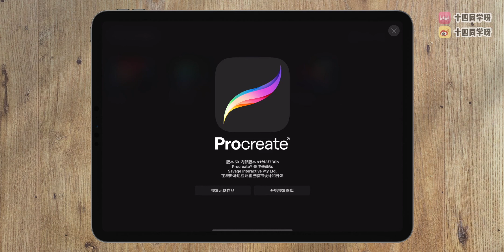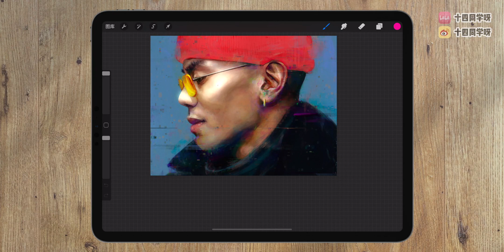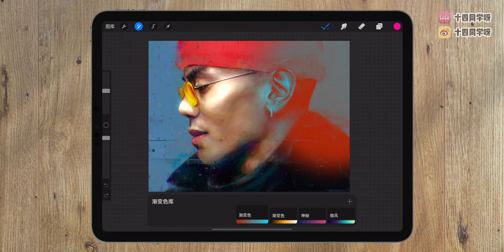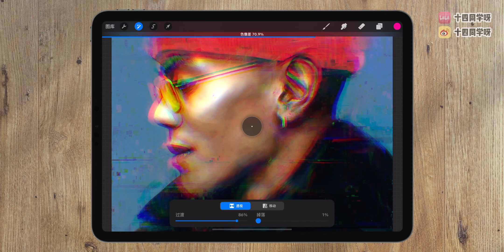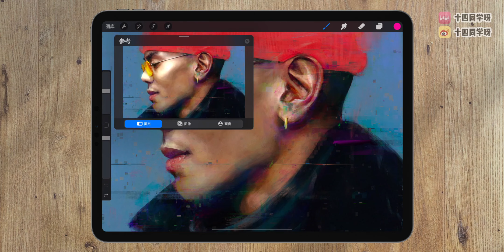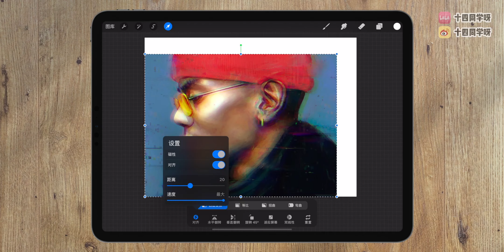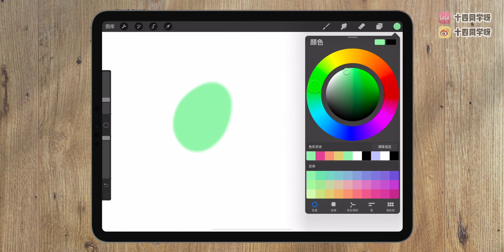【Procreate5X】新版体验！带你抢先看更新 / iPad绘画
Procreate新手小技巧：
第一期：av57060659
第二期：av57597988
第三期：av60066282
第四期：av61200772
第五期：av68097984
第六期：BV1Ui4y1x71k
第七期：BV1Sz411e77Z
动画教学：BV1LJ411G7Xn
自制笔刷：BV1H64y1M7QF

微博/LOFTER：十四同学呀